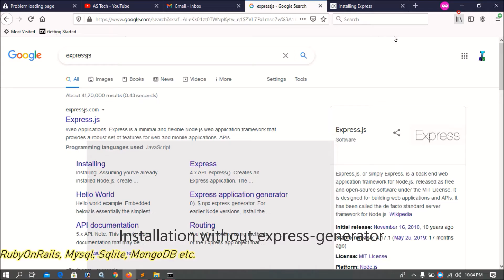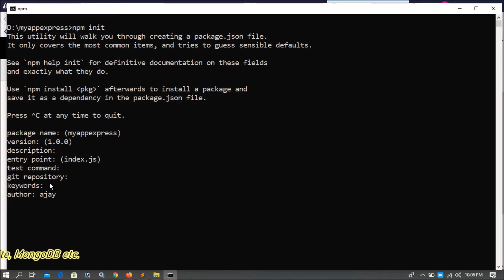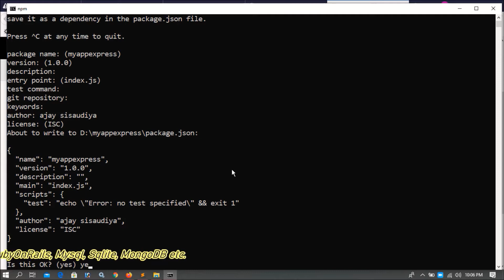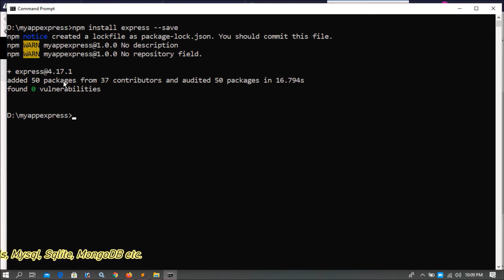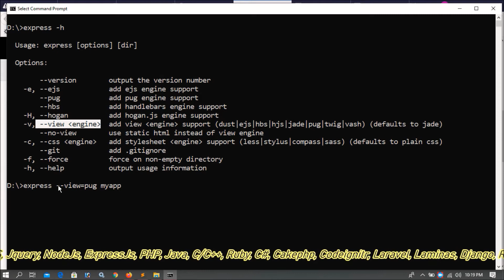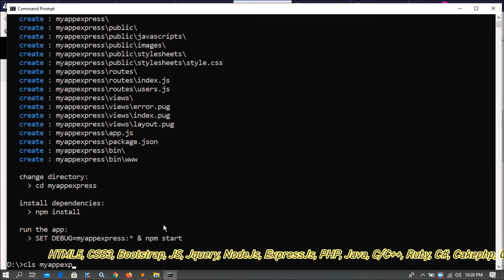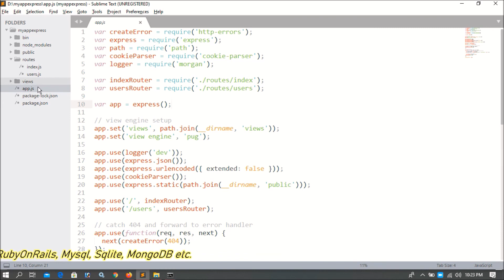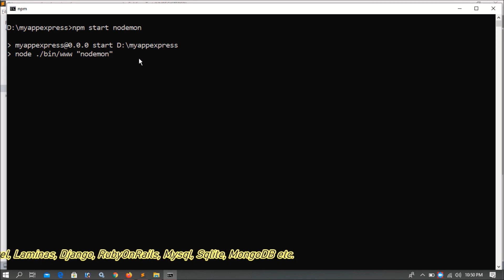ExpressJs Part-01 | Installation | Manually Or With Express-Generator | Back-End in Hindi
How to install express js on windows?
How to download express skeleton?
Showing first web page on browsers?